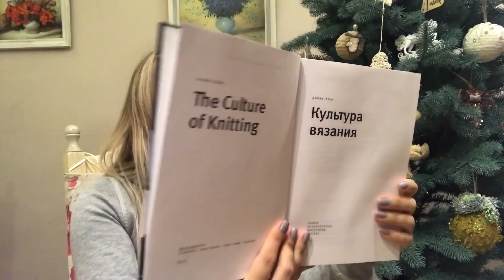Розыгрыш/ Готовые работы/Процессы